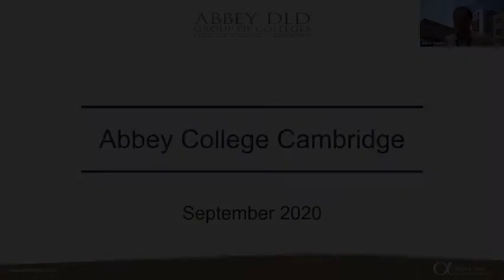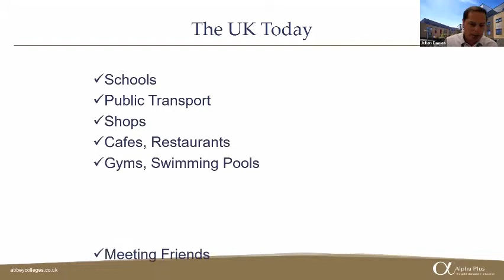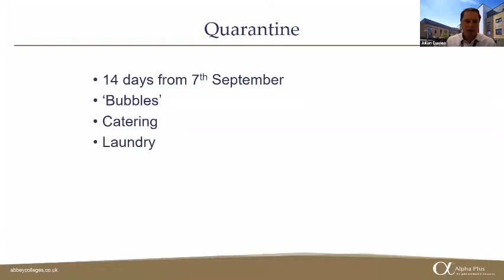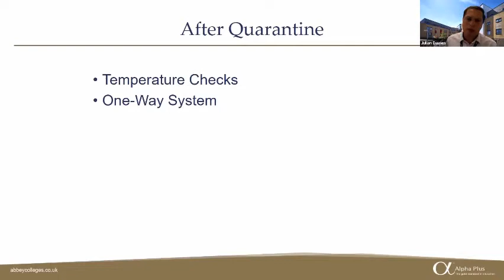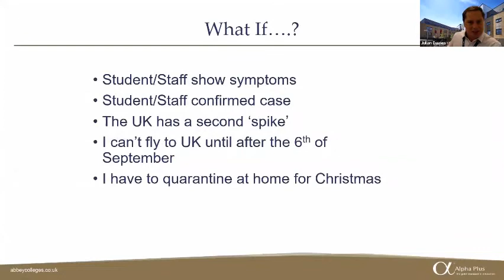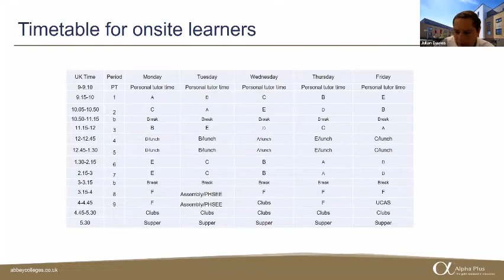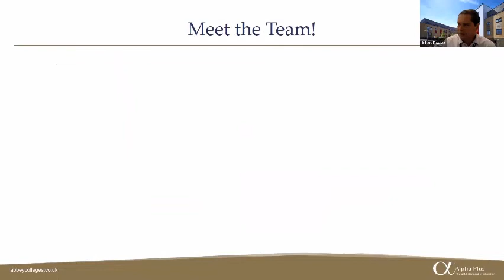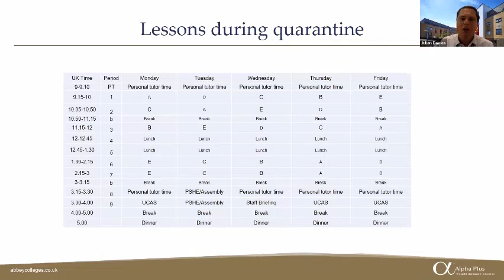Abbey College Cambridge Principal's Welcome, September 2020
An informative webinar designed for our September 2020 starting students, presented by Abbey College Cambridge Principal Dr Julian Davies.